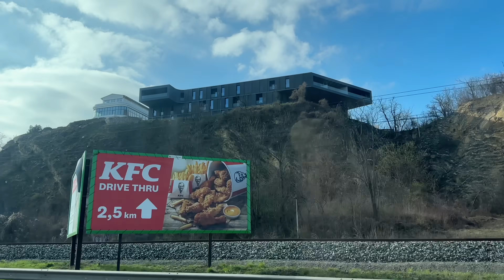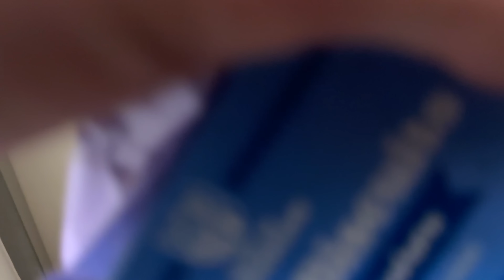TAJNÁ OSLAVA NAROZENIN!